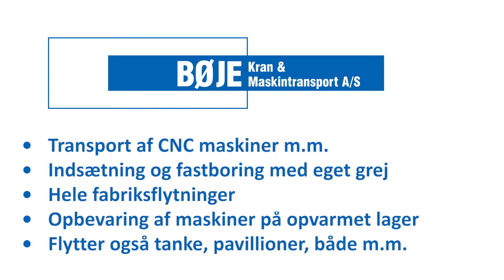Bøje Kran & Maskintransport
Bøje Kran & Maskintransport fik lavet en dronefilm for at vise virksomhedens imponerende maskiner.

Bøje Kran og Maskintransport er danmarksmester i at flytte og montere store maskiner som for eksempel CNC maskiner. En dronefilm var et oplagt valg til at vise dette til omverden.